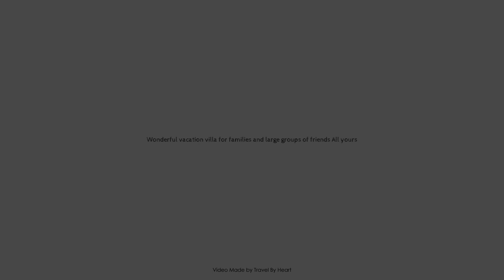Wonderful vacation villa for families and large groups of friends All yours, Spain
Searching For
1. Wonderful vacation villa for families and large groups of friends All yours
2. Wonderful vacation villa for families and large groups of friends All yours Virtual Tour
3. Wonderful vacation villa for families and large groups of friends All yours Rooms
4. Wonderful vacation villa for families and large groups of friends All yours Amenities
5. Wonderful vacation villa for families and large groups of friends All yours Videos
6. Wonderful vacation villa for families and large groups of friends All yours Offers
7. Wonderful vacation villa for families and large groups of friends All yours Deals
Audio Credit:
Track Title: Reasons To Hope
Artist: Reed Mathis